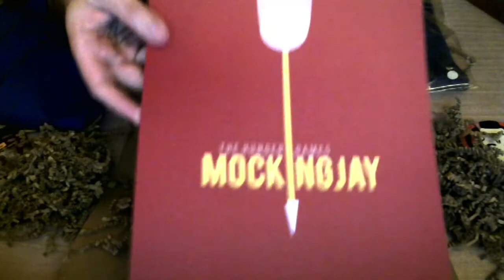Hype Crate de Noviembre || Unboxing de caja sorpresa [Faerk7]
Por fin ha llegado la caja sorpresa de Hype Crate del mes de noviembre, así que toca hacer un Unboxing para poder ver todo lo que trae, que no es poco :D ¿Que vendrá esta vez? La temática del mes es supervivencia, no digo mas :))